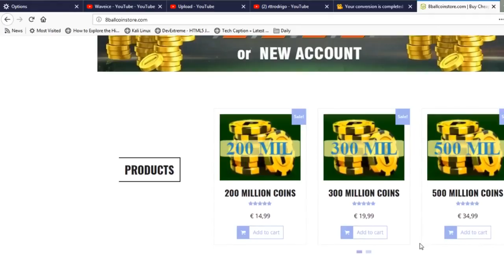trickshotting against a tryhard legend...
Wavegame

This site is for those of you who really
want coins but dont have much money.
This site gives you millions of coins. for a very
cheap price. And are safe and trusted.

"8 ball pool" "8 ball pool hack" "8 ball pool tricks" "8 ball pool long line" "8 ball pool impossible shots" "8 ball pool giveaway" "8 ball pool berlin platz 50m" "wave game" "8 ball pool all in monaco" "wave gaming" "8ballpool 0-100m" "8ballpool coins trick" awesomised gameontom ball pool snooker indirect "fernando 8ball" trickshots 8ball "ball pool" "9 ball pool" "9 ball" "8balpool cash trick" fun "cash hack" "alone country"